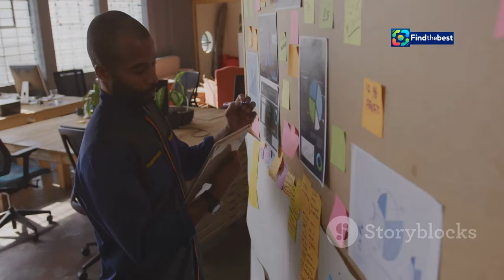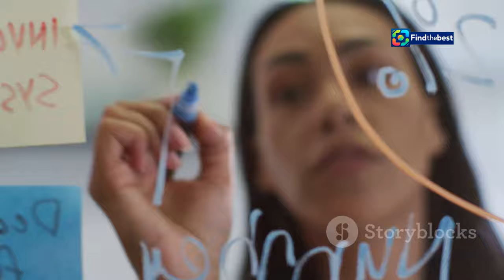"Discover the Mysteries of the Night Sky: Astrology Insights and Guidance"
🌌✨ Discover the mesmerizing beauty and mystery of the night sky! ✨🌌

Dive into the fascinating world of astrology and uncover how the stars can offer profound personal insights and guide your life path. 🌠🔮 Explore the unique strengths, challenges, and opportunities of each zodiac sign and learn how planetary positions at birth shape our personalities and destinies. 🌟🪐

Embrace leadership, enhance your relationships, and prioritize your well-being with practical astrological advice. 🌟💪 Let the cosmos inspire you to navigate life's journey with confidence and self-awareness. 🚀🌈

**OUTLINE:**
00:00:00 Embracing the Cosmic Dance
00:00:40 The Stars' Whispers in Our Lives
00:01:11 A Time for Bold Moves
00:01:57 Finding Balance in Tranquility
00:02:43 Communication is Your Superpower
00:03:32 Nurturing Your Inner Self
00:04:17 Let Your Light Shine Bright
00:05:04 Attention to Detail Brings Rewards
00:05:51 Seeking Harmony and Balance
00:06:31 Transformation and Renewal
00:07:19 Adventure Awaits
00:08:04 Ambition Meets Opportunity
00:08:48 Embrace Your Unique Perspective
00:09:31 Dive into Your Dreams
00:10:16 Charting Your Course